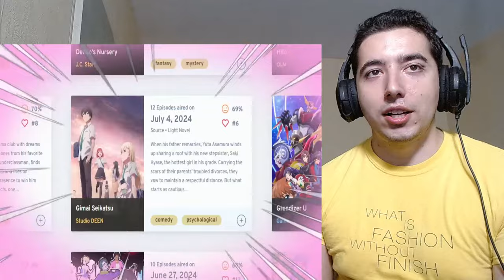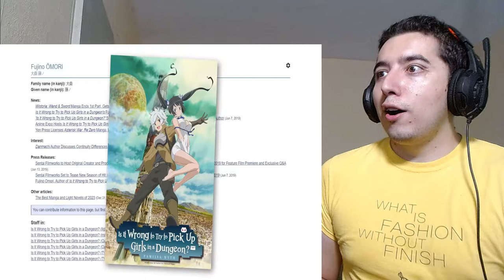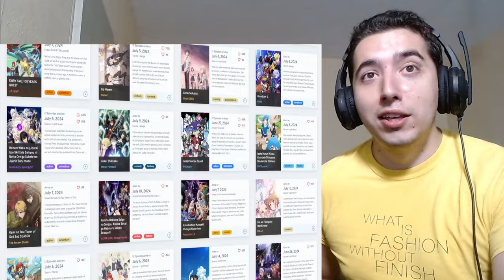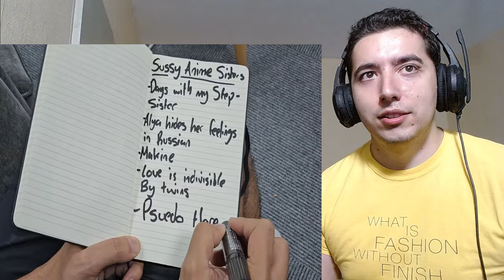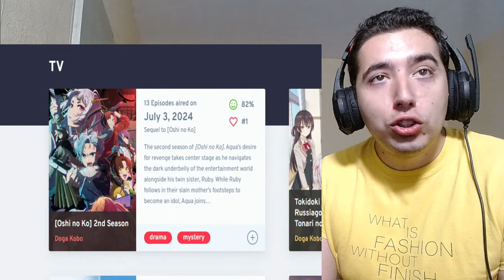Summer 2024 Anime In A Nutshell Reaction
Hey hey everyone we are back with a new reaction today we are checking out Gigguk s new video Summer 2024 Anime In A Nutshell let's go !

About me.